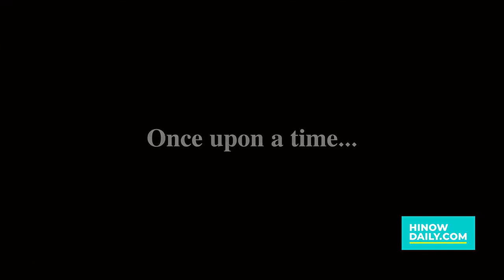Family film "Kangaroo Kids" written, produced and directed by Hawaiian family premiers Christmas...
HI Now is joined by Branscombe Richmond as he shares more details on his new movie, "Kangaroo Kids"!